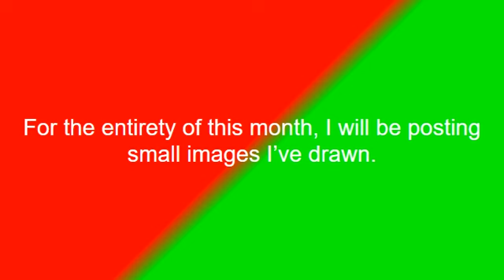ARTCEMBER DAY 15: LUNA | DAILY EVENT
Welcome to the fifteenth piece of the Artcember event I'm doing! Every day of this month, I'll be uploading a small pixel sprite of a random character in the series.